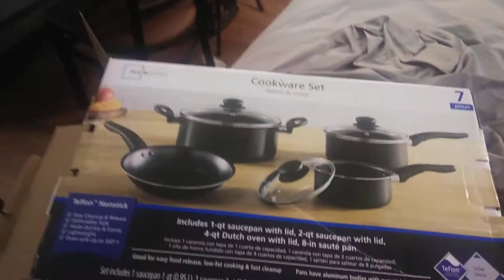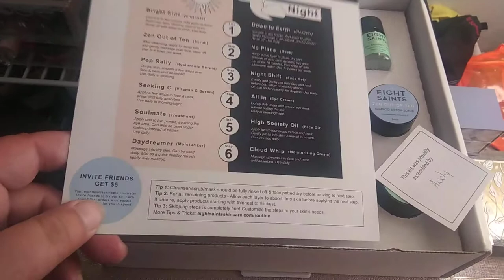New Makeup Table, Bathroom Shelving , Pots and Pans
Hi Friends. Here's some new stuff we picked up and a quick Hi, Hello, How Ya Doing.